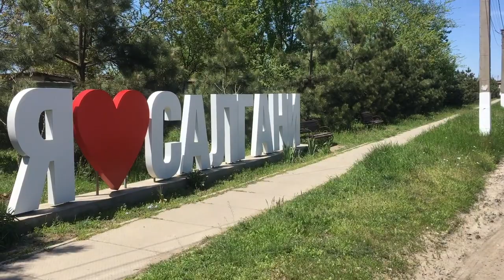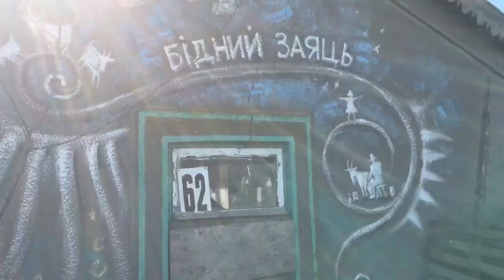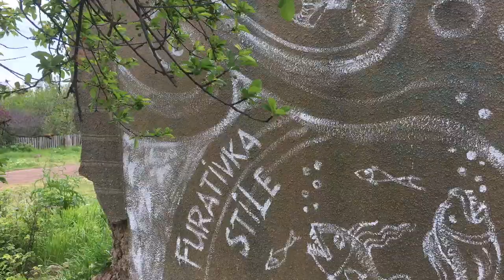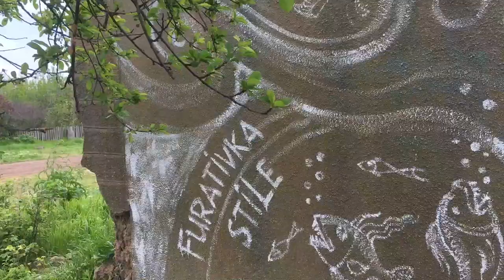Одесса - Белгород-Днестровский - Фуратовка - Рассейка - Белгород-Днестровский - Одесса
Просто поехал в Белгород-днестровский уточнить нюансы по проведению выставки 28 мая.